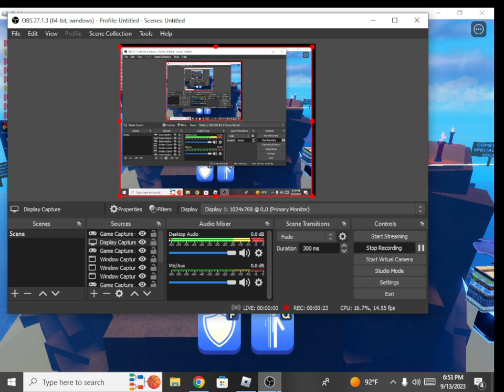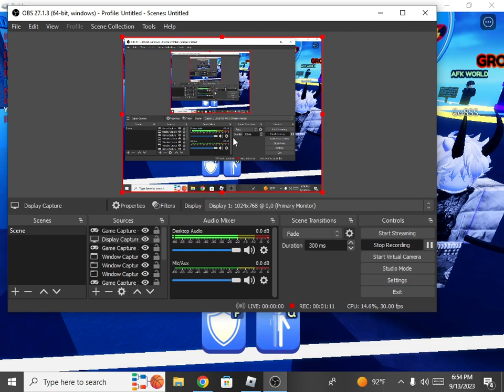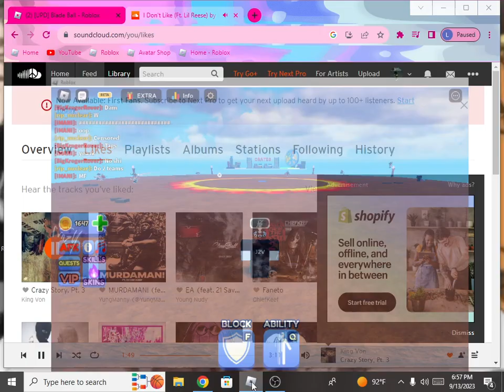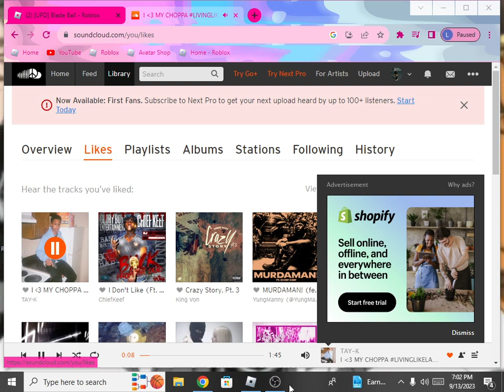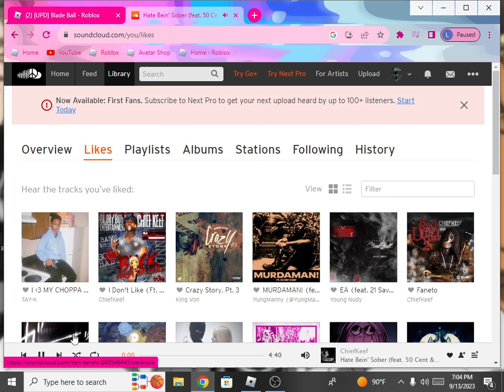BLADE BALL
blade ball roblox game